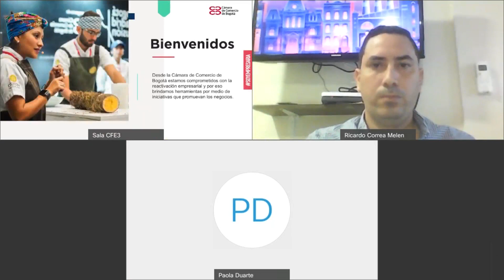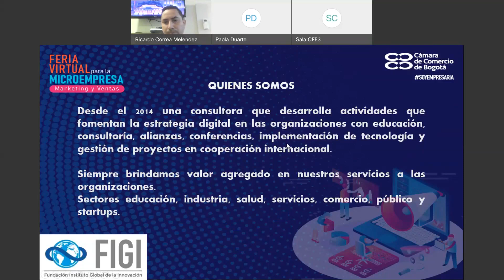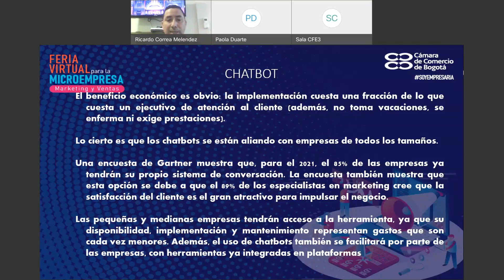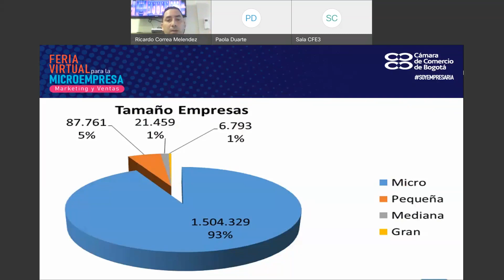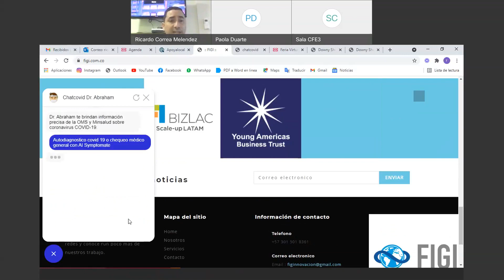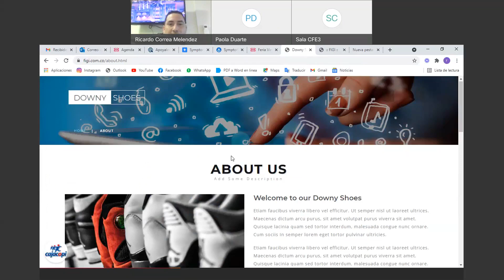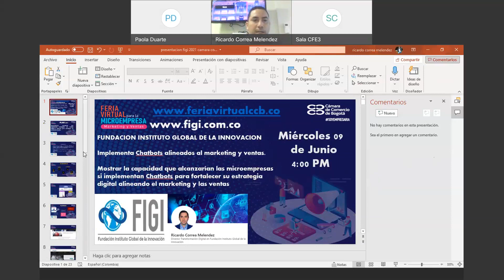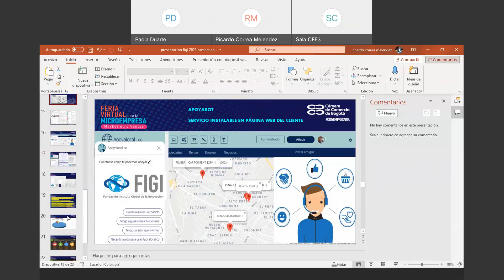Implementa chatbots alineados al marketing y ventas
Haz que tu registradora suene más, con tecnología al alcance de tu bolsillo.

Facilitador: FIGI - Fundación Instituto Global de la Innovación
FeriaVirtual CCB - Marketing y Ventas